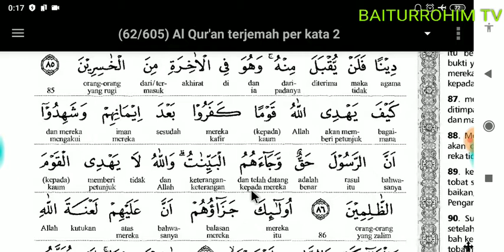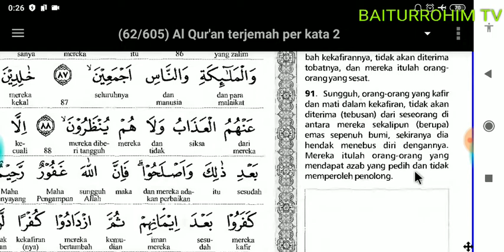015.Terjemah Perkata & Perayat Surat Ali Imron: 84-91 (Pembaca: Abi Zikri)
Daftar Putar Full Surat Ali Imron Terjemah Perkata

01. FATHUL MUIN TERJEMAH INDONESIA

02. FATHUL MUIN TERJEMAH JAWA PEGON

03. FATHUL QORIB TERJEMAH INDONESIA PERKATA

04. LUBAABUL HADITS MAKNA JAWA PEGON

05. IHYA ULUMIDDIN MAKNA JAWA PEGON

06. SAFINAH MAKNA JAWA PEGON

07. DURUUSUL FIQHIYYAH MAKNA JAWA PEGON

08. SYARAH IBNU AQIL TERJEMAH INDONESIA

09. NAZHOM ALFIYAH IBNU MALIK

10. SULLAMUT TAUFIQ MAKNA JAWA PEGON

11. TASHRIFAN

12. ALFIYAH IBNU MALIK TERJEMAH JAWA & INDONESIA

13. NASHOIHUL IBAD TERJEMAH INDONESIA

14. NAZHOM AL IKHTISHOR (NAHWU SHOROF)

15. HADITS BUKHORI & ARTINYA

16. KITAB FADHILAH AMAL

17. RIYAADHUSH SHOLIHIN MAKNA JAWA

18. CARA CEPAT MEMBACA KITAB KUNING (METODE TAMYIZ)

01. Bacaan Sholat dan Artinya

02. Kumpulan Do'a

03. Do'a-Do'a di Bulan Ramadhan

04. Belajar Ngaji IQRO jilid 1

05. Belajar Ngaji IQRO jilid 2

06. Belajar Ngaji IQRO jilid 3

07. Belajar Ngaji IQRO jilid 4

08. Belajar Ngaji IQRO jilid 5

09. Belajar Ngaji IQRO jilid 6

10. Al Qur'an Terjemah Perkata

11. Belajar Yaasiin perhuruf

12. Maulid Al Barzanji & Artinya

13. DO'A MUNAJAT

14. Doa Pengobatan Secara Islami

15. Ceramah Agama

16. TADARRUSAN AL QUR'AN PER JUZ

17. JUZ AMMA TERJEMAH PERKATA

18. SURAT ALI IMRON TERJEMAH PERKATA

19. SURAT AN NISA TERJEMAH PERKATA

20. Playlist Full Al Qur'an Terjemah Perkata Surat Al Maidah

21. KISAH & KAROMAH PARA WALI

1. Maulid Nabi di Masjid Baiturrahim tanggal 8 November 2019

2. Hari Santri Nasional 22 Oktober 2019

3. Pelepasan & Kenaikan Kelas MDTA Baiturrohim Tahun 2019

4. ISRA MI'RAJ MASJID BAITURRAHIM KEDUNGDAWA Tanggal 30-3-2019

5. Maulid Nabi Masjid Baiturrahim Kedungdawa tanggal 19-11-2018

6. Tahun Baru Islam Masjid BAITURRAHIM tanggal 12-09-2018

7. Isro Mi'roj Masjid Baiturrahim tanggal 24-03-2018

8. Maulid Nabi Masjid Baiturrahim tanggal 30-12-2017

9. Isro Mi'roj Masjid Baiturrahim tanggal 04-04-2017